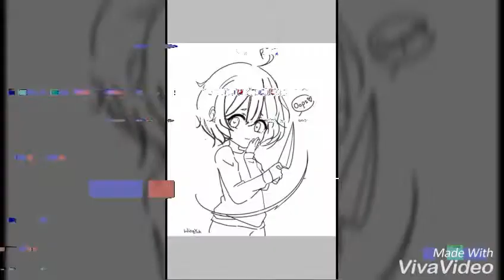Oopsies! ♡ ‡ Collab Speedpaint ‡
Credits
Nightcore Vers. By Clari3
Apps - IbispaintX, VivaVideo

Sketch - Wing Yuk @wingyuk.tsang